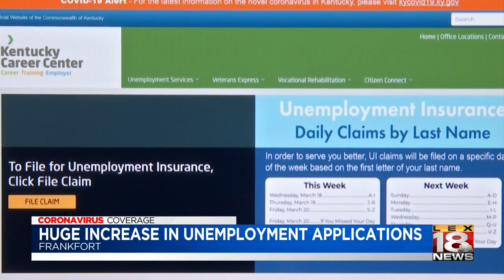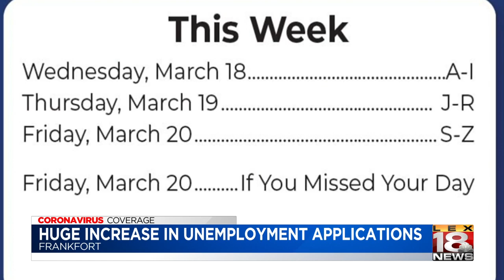Huge increase in unemployment applications